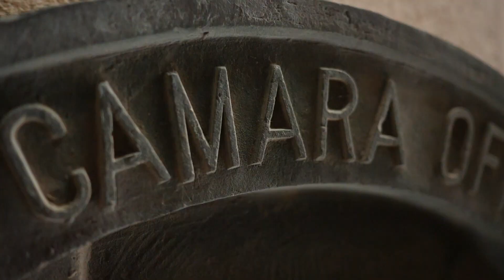Tu móvil: tu mejor herramienta de marketing online (promo)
Los tiempos han cambiado tanto que hoy por hoy es posible desarrollar una estrategia de marketing completa con el móvil como único dispositivo.

Resumen de la conferencia "Tu móvil: tu mejor herramienta de marketing online" a cargo de Rocío Gutiérrez y Eva Diz, Content & Social Media Managers en Zinkfo, realizada en la Cámara de Comercio de Mallorca el 16 de octubre de 2018